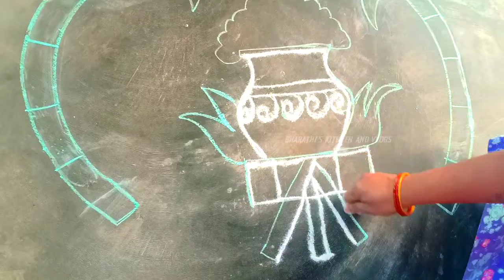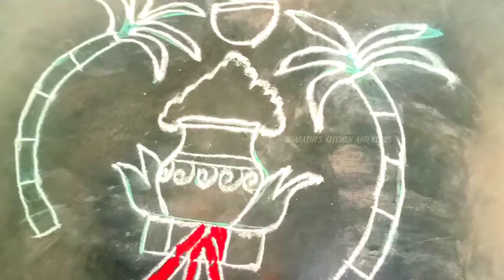|| Rangoli designs very simple || No dots|| రంగోలీ డిజైన్లు చాలా సింపుల్||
🕉️Happy Sankranthi to all them , And specially to my Viewer's "Who Have Supporting To me and my Channel🙏♥️